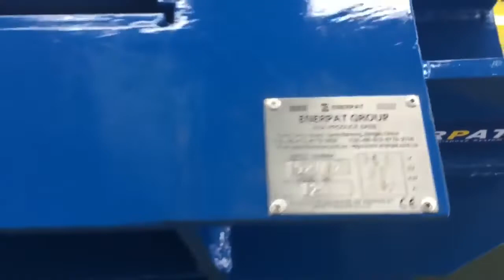UK Enerpat Three Ram Pressing ,Scrap Metal Baler T125,baler,baler machine